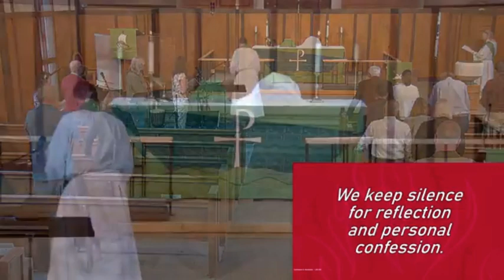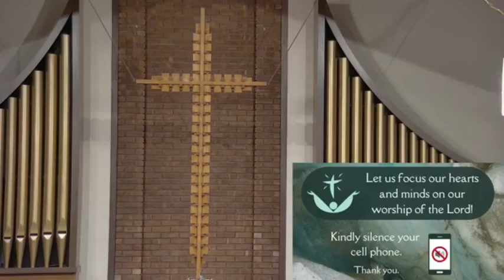Serving Challenge : Don't Just Stand There - Oct 6, 2024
Sunday service from October 6, 2024. Part of the Serving Challenge 2024 sermon series

Find more information on our website spalutheran.org

Timestamps:
0:00 Prelude
3:09 Service Beings
36:40 Sermon